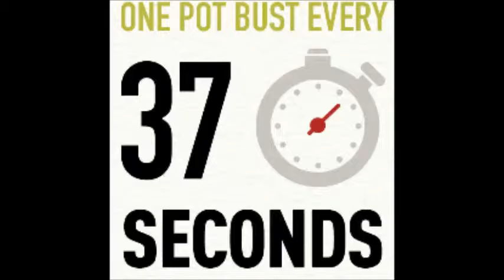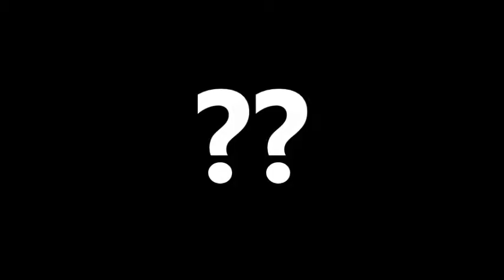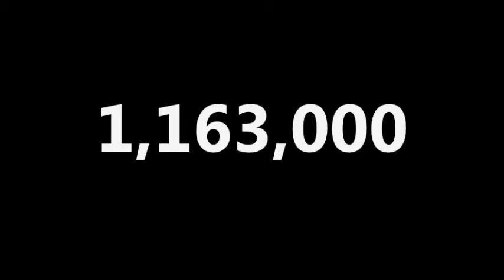Piedmont DWI Services - presentation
To provide a short intro to the Bondsman referral program.